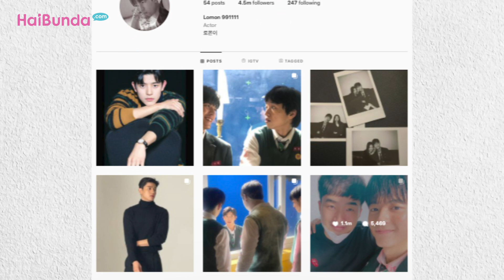Muda dan Mempesona, Ini 5 Fakta Park Solomon, Aktor di Drama Korea All of Us Are Dead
Belakangan ini, nama aktor Park Solomon terus menjadi perbincangan ya, Bunda. Bagaimana tidak, ini karena dirinya berhasil mencuri perhatian di drama Korea All of Us Are Dead.

Park Solomon memang memiliki paras yang rupawan. Hal ini membuat dirinya semakin terlihat sempurna karena menampilkan akting yang bagus dalam serial yang tayang di Netflix tersebut.

Untuk Bunda ketahui, Park Solomon lahir di Uzbekistan. Dalam serial bertema zombie itu, ia memainkan peran sebagai tokoh utama pria bernama Lee Su Hyeok.

Kehadirannya langsung menjadi pusat perhatian sejak di episode pertama All of Us Are Dead. Lee Su Hyeok dikisahkan sebagai siswa kelas 2 SMA. Pada tahun pertama, ia pernah bergaul dengan kelompok pem-bully sebelum pada akhirnya bertaubat dan keluar dari pertemanan yang buruk.

Su Hyeok berubah menjadi pemuda baik hati yang banyak disukai para wanita. Ia juga sangat unggul di bidang olahraga dan mampu bertarung dengan baik ketika ia dan teman-temannya dikepung oleh zombie di sekolah.

Karakter Su Hyeok yang sangat mudah disukai membuat para penonton begitu tertarik dengan aktor tampan ini. Ternyata, Park Solomon merupakan salah satu bintang muda Korea Selatan yang sedang naik daun, nih. Yuk, kenalan lebih dekat dengan Park Solomon! Simak video berikut ini ya, Bunda.